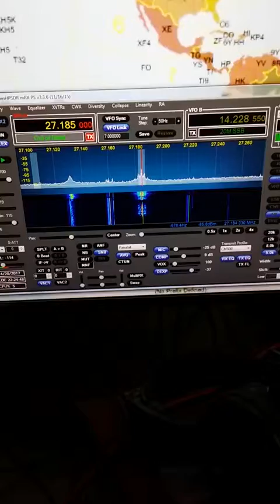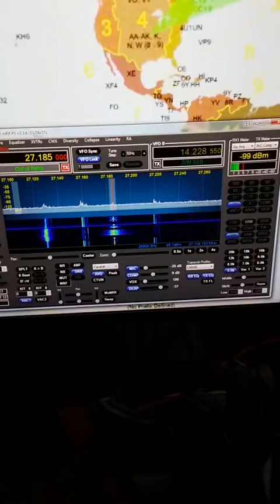Lightning Antennas L4 at 10' to boom vs iMax at 57' to feed point